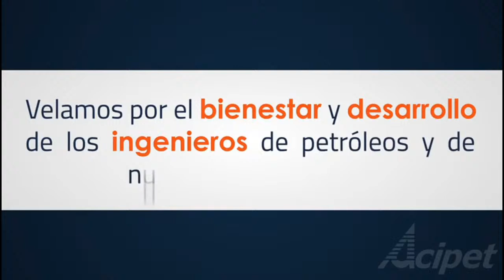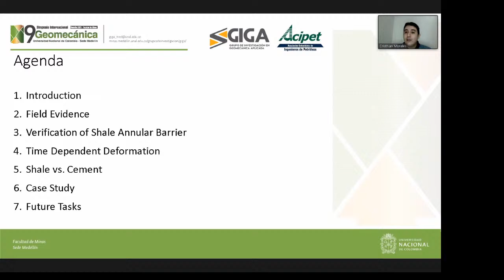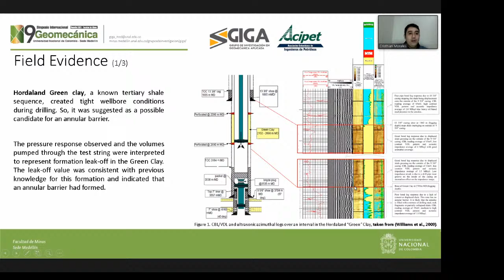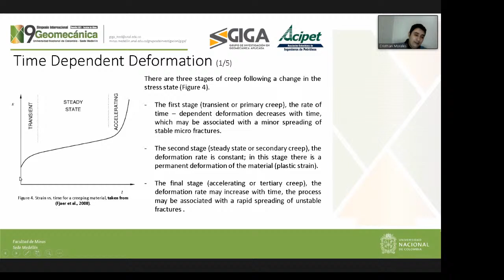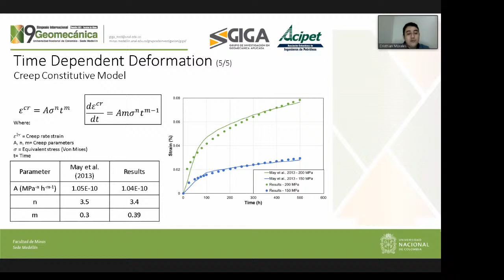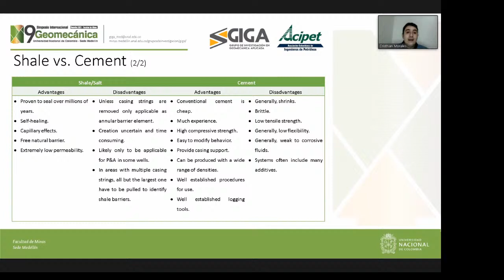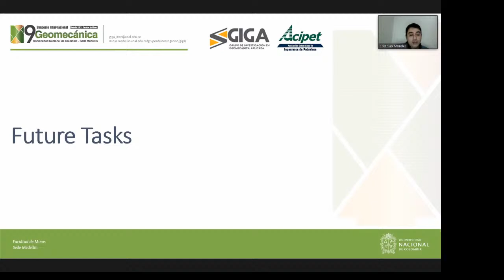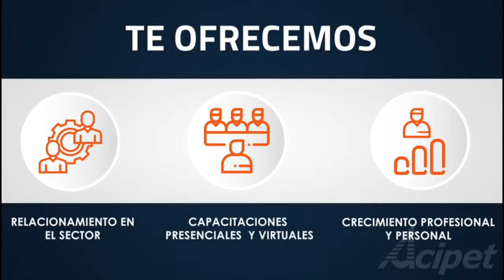WEBINAR ACIPET: EVALUACIÓN DEL POTENCIAL DE FORMACIONES PARA ACTUAR COMO BARRERAS NATURALES